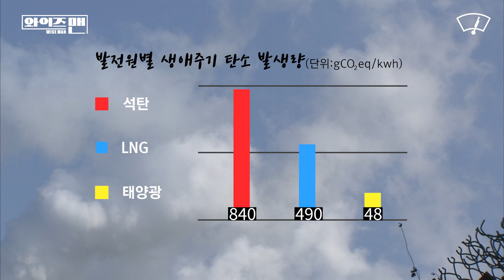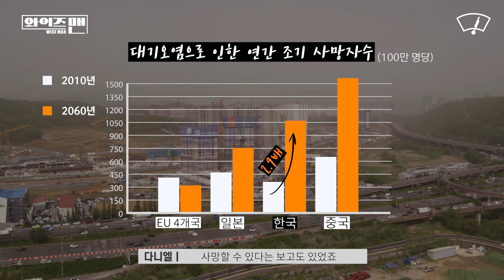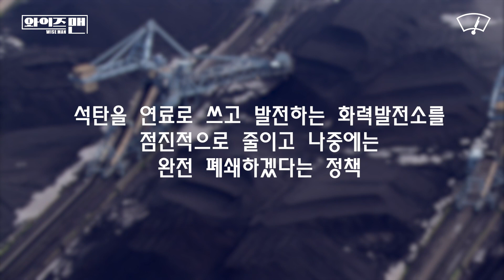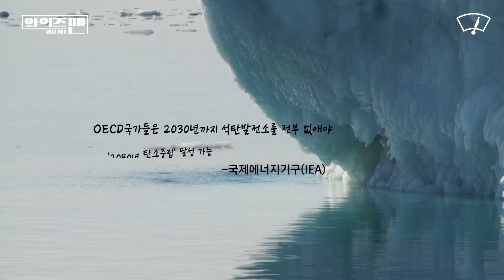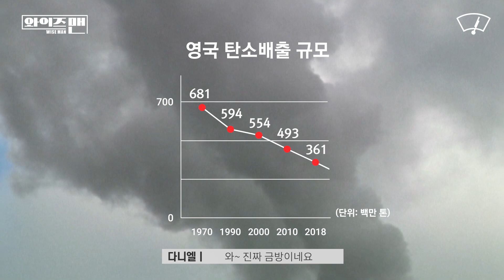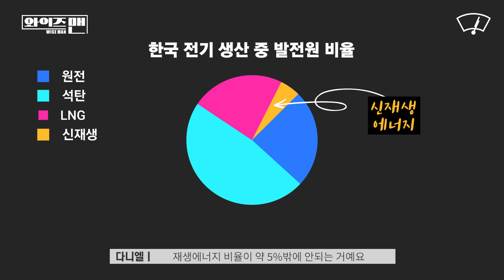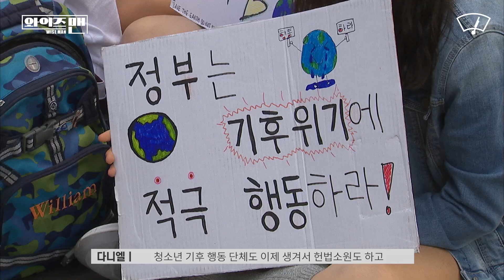(ENG) 다른 나라는 살려고 없애는데 한국은 세금 들여 수출까지 하는 🏭'석탄발전소' 🏭 [와이즈맨] / 와이퍼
🏕자연을 사랑하는 탐험가 '제임스 후퍼'님과 떠나는 와이즈맨 캠핑!🏕
아니, 글쎄 비트코인 때문에 고민 있다고?
"비트코인이 자연을 파괴할까 무서워요ㅠㅠ"
비트코인이 많이 필요하면 전기도 많이 필요하고
전기가 많이 필요하면 온난화의 주범 석탄발전소까지 필요하다?

이 석탄발전소가 심지어 우리의 생존권까지 위협한다는데...

그런데 한국은 이 위험한 '석탄발전소' 🏭를
57기나 가지고 있고
게다가 6기나 더 짓고 있다고?

"2030 탈석탄"을 위해
환경을 사랑하는 두 외국인 🧑‍🤝‍🧑다니엘과 제임스🧑‍🤝‍🧑가 만났다
그럼 즐거운 와이즈맨 캠핑
함께 가 보실까요?

2030 탈석탄을 위한 서명에 참여해주세요.

미세먼지의 원인? 온실가스 최대 배출원? 게다가 이것때문에 빨리 죽을 수도 있다구여? (또르르) 그 범인은 바로바로 석탄발전소?

우리나라에는 현재 57기(2021년 7월 기준)의 석탄발전소가 있고, 6기의 석탄발전소가 신규로 건설되고 있다고요! 이 석탄발전소는 우리나라 연간 총 온실가스의 약 40% 이상을 내뿜고 있답니다. 😡

파리기후협정에서 약속한 지구 온도상승 1.5도씨 이하 목표를 맞추기 위해 선진국들은 2050년 탄소 중립을 달성해야 합니다. 그러려면 2030년까지 우리나라의 모든 석탄발전소를 끄는 2030년 탈석탄을 실행해야 합니다.

이런 와중에 우리나라는 제대로 된 탈석탄과 재생에너지 확대, 탄소 중립 계획이 없는 상황입니다. 최근에는 청소년들까지 기후 위기 대응을 촉구하는 시위를 하고 있어요! 미래세대의 삶을 위해서라도 우리는 기후 위기에 더 관심을 가지고 적극적으로 행동할 필요가 있습니다.

2030년 대한민국 탈석탄, 어려운 얘기가 아닙니다. 다니엘과 제임스의 나라인 독일과 영국은 기후 위기와 탄소 중립에 대한 심각성을 느끼고 발 빠르게 탈석탄을 시행하고 있습니다.

2030년 탈석탄, 우리도 가능합니다!